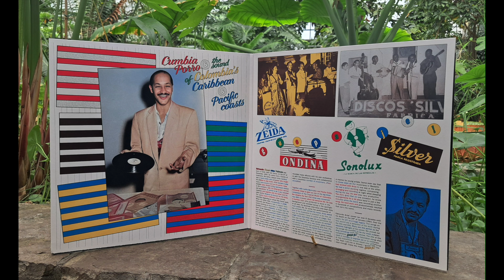Edmundo Arias - Brisa, Mar Y Arena (Radio Martiko)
From the Radio Martiko double LP ‘Guepa Je!’

This album takes you back to Colombia of the 50s and 60s. In those days, the tropical music of the Caribbean and Pacific coasts took over the country's mainland music scene by storm. One of the key figures during this period was Edmundo Arias. Together with Lucho Bermúdez and Pacho Galán, Arias is seen as one of the ‘big three’ composers of Colombian tropical music. He was a rather introverted person who avoided being in the spotlight at all cost, leading to his work being less known than his contemporaries. With this album we hope to highlight the amazing legacy Edmundo Arias has left us. Think of big bands with sharp dressed musicians playing the finest cumbias, porros and other tropical sounds in fancy ballrooms on a hot evening in Medellin or Bogota.